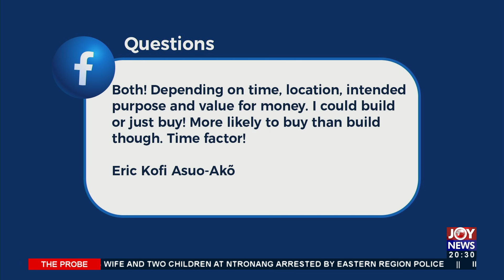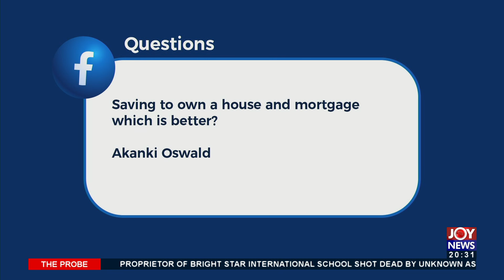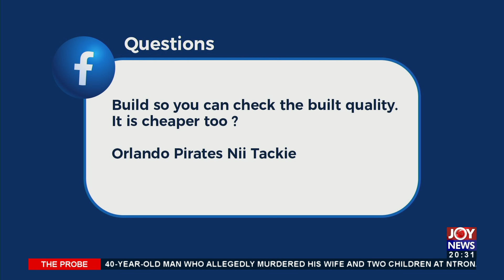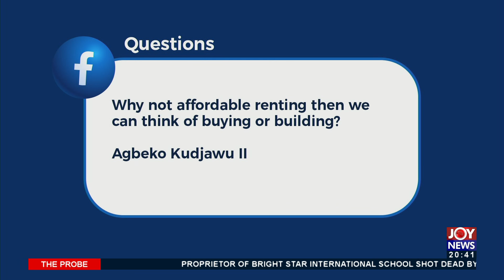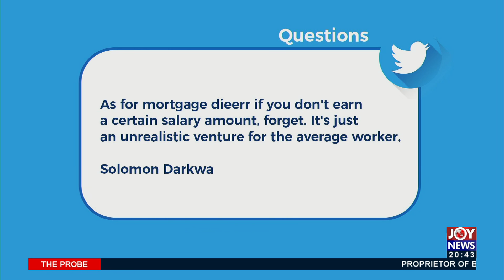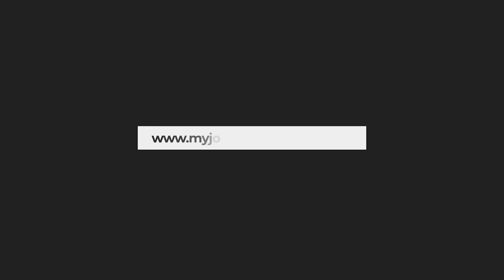Housing Dilemma - To Build or To Buy - The Probe on JoyNews (29-8-21)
Risk level associated with mortgage funding low - Amegayibor